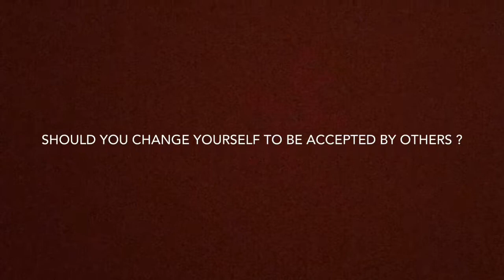Culture assimilation documentary